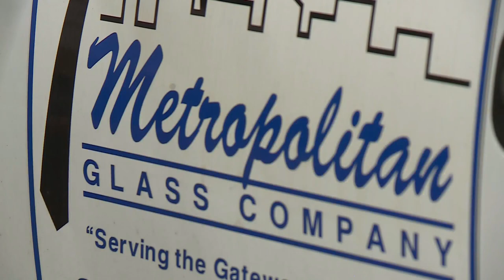Police release image of object that killed driver on I-64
Police are trying to figure out how a piece of metal on Interstate 64 smashed through a woman's windshield Tuesday, killing her.